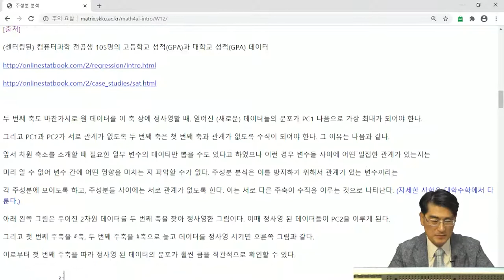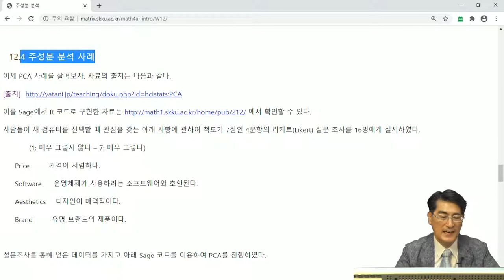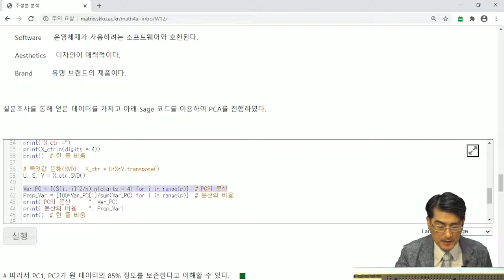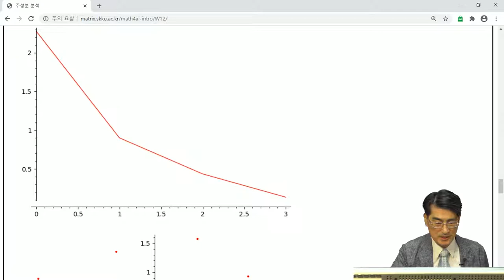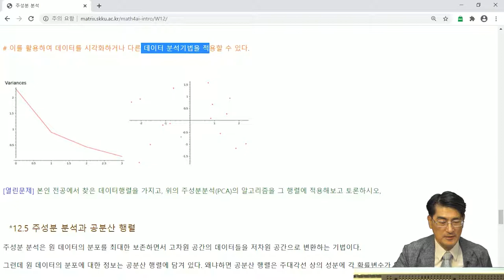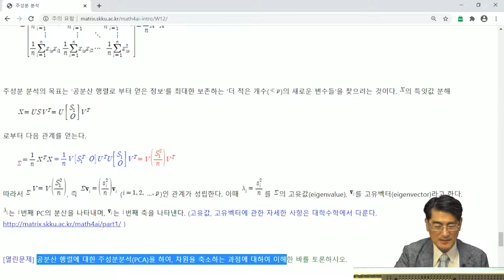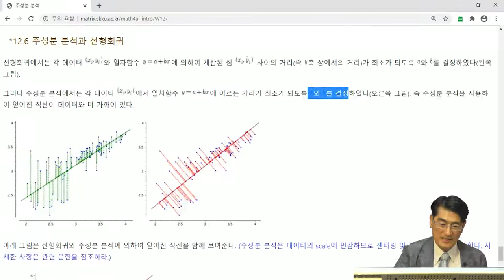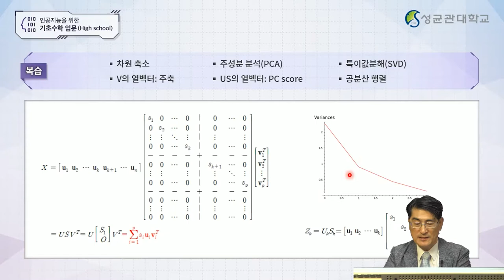[Matrixtopia] 고교생과 일반인을 위한 [K-MOOC] 인공지능을 위한 기초수학 입문, 주성분분석과 차원축소